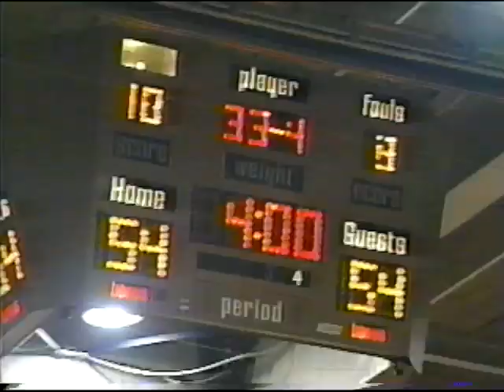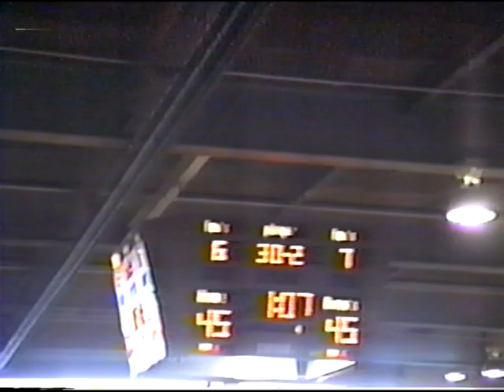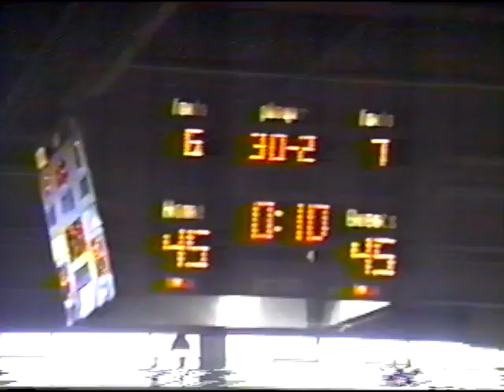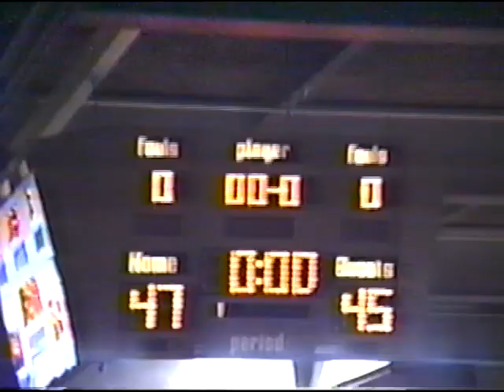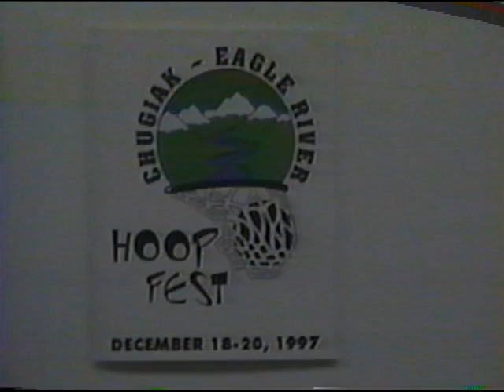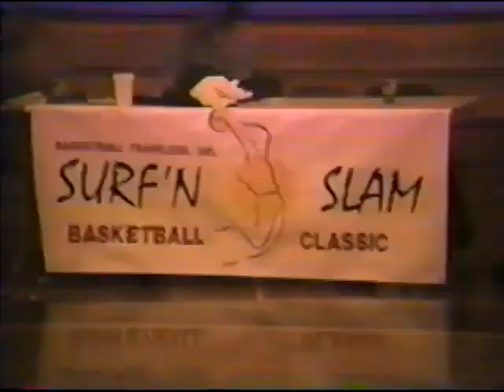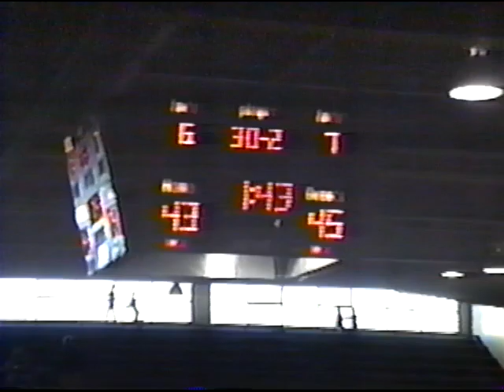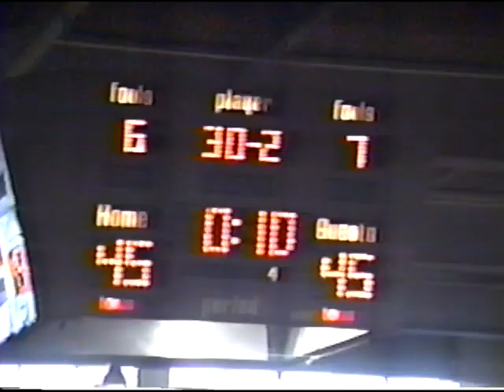76. 1997-1998: Chugiak High Basketball Varsity Highlight & mini Video (Coach Kevin Fullmer)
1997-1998:  Chugiak High Basketball Varsity Highlight & mini Video(Coach Kevin Fullmer).